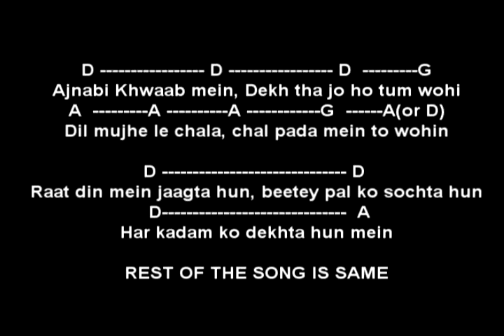learn AJNABI KHWAAB MEIN on guitar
a song from the movie SUPERSTAR hope you enjoy and learn better.